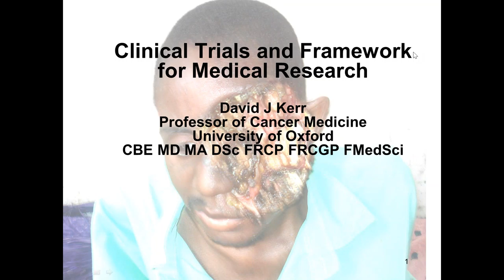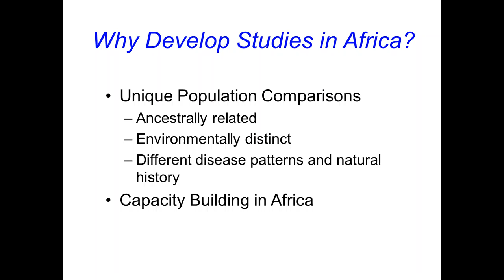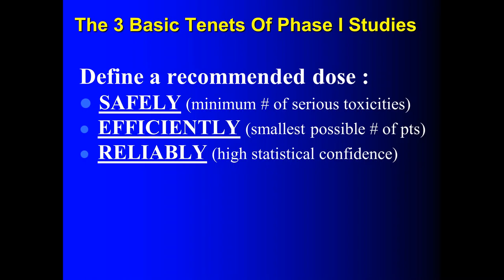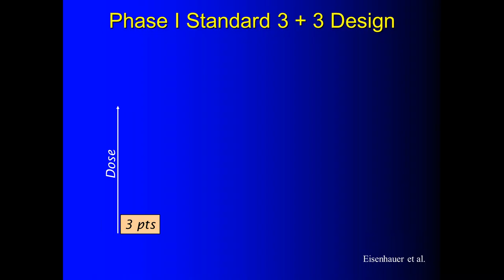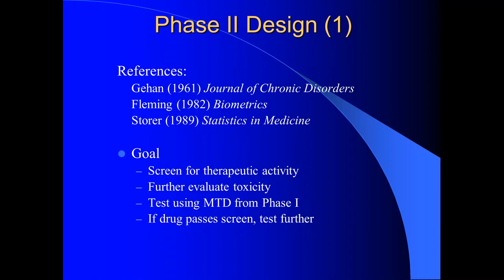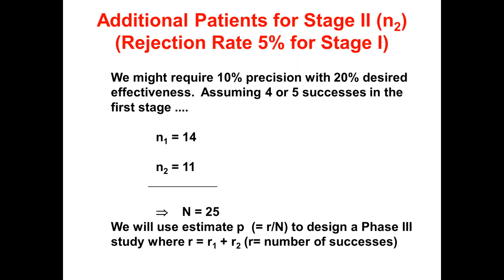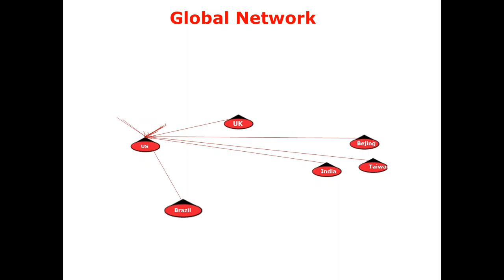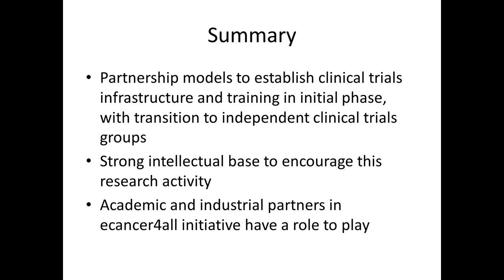Clinical Trials and Framework for Medical Research -- Professor David Kerr